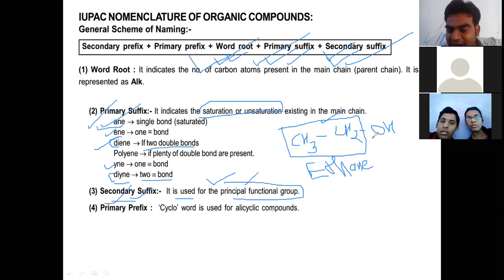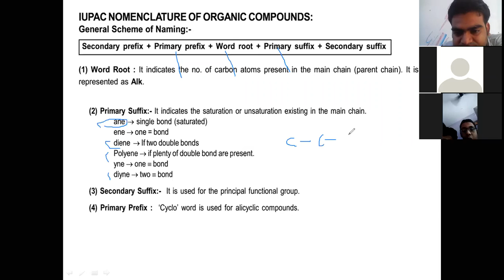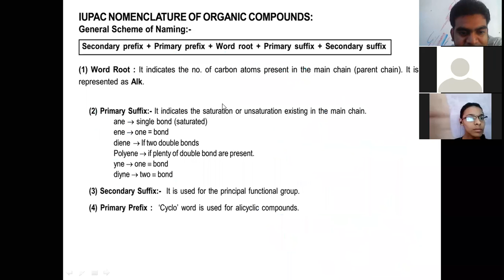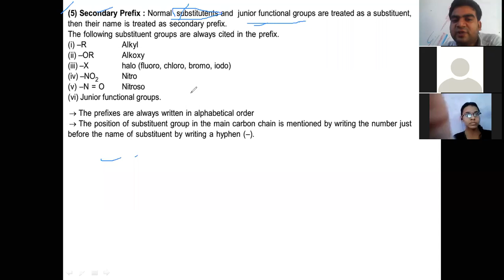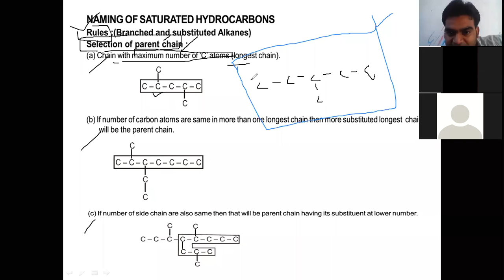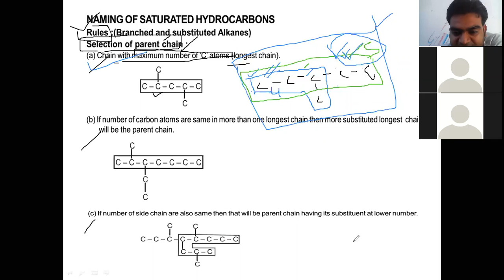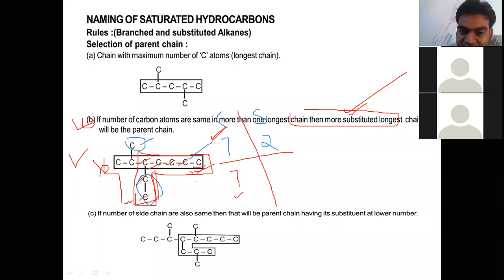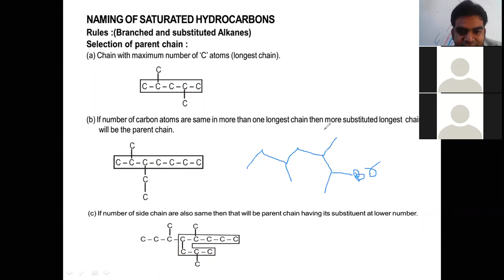IUPAC | Lecture-5 |Class11th | Chemistry |JEE-Mains/Advanced|NEET| By kk Sir